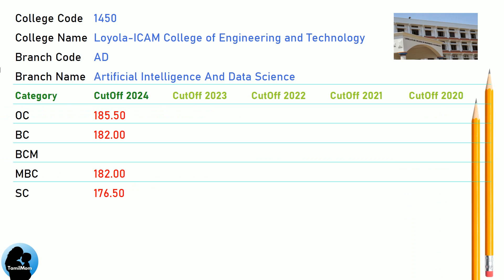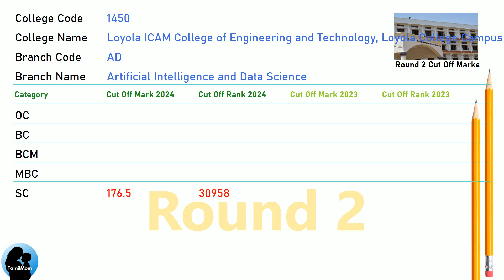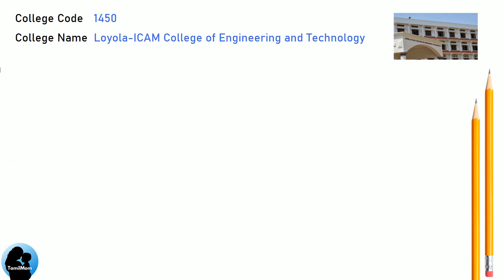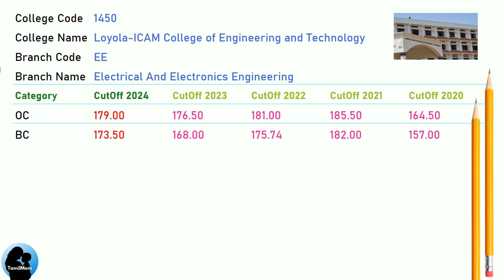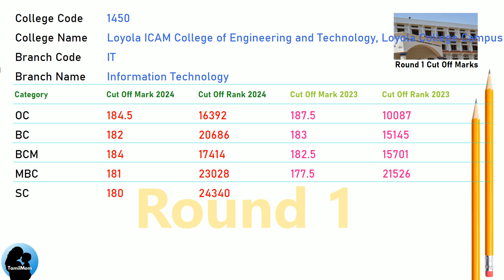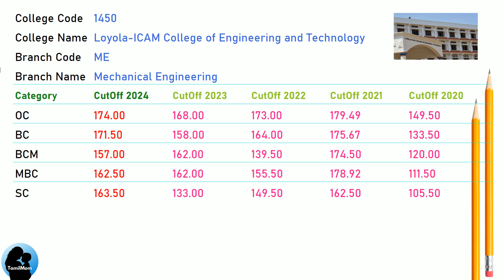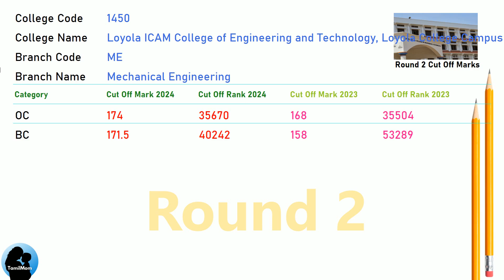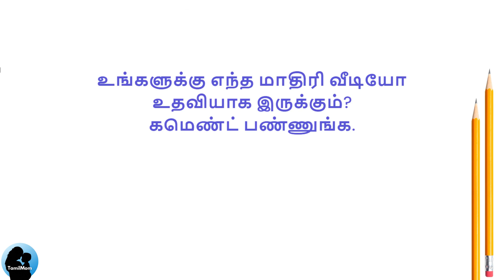🎯TNEA 2025 | 🔥Loyola ICAM College of Engineering and Technology Chennai | Cut Off 2024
In this informative video, we explore the admission process for aspiring engineers in Tamil Nadu at Loyola-ICAM College of Engineering and Technology  TNEA Counselling Code 1450. Join us as we uncover the cut off scores for various engineering disciplines.

Loyola-ICAM College of Engineering and Technology Cut Offs Covered in this video:
TNEA Cut Off for Loyola-ICAM College of Engineering and Technology in Artificial Intelligence And Data Science
TNEA Cut Off for Loyola-ICAM College of Engineering and Technology in Computer Science And Engineering
TNEA Cut Off for Loyola-ICAM College of Engineering and Technology in Electronics And Communication Engineering
TNEA Cut Off for Loyola-ICAM College of Engineering and Technology in Electrical And Electronics Engineering
TNEA Cut Off for Loyola-ICAM College of Engineering and Technology in Information Technology
TNEA Cut Off for Loyola-ICAM College of Engineering and Technology in Mechanical Engineering

🔍 Programs Covered:
Information Technology
Mechanical Engineering

Chapters for Loyola-ICAM College of Engineering and Technology cut off marks :
00:00:00: Welcome to TamilMom
00:00:09 TNEA Cut Off for Loyola-ICAM College of Engineering and Technology in Artificial Intelligence And Data Science
00:01:17 TNEA Cut Off for Loyola-ICAM College of Engineering and Technology in Computer Science And Engineering
00:02:08 TNEA Cut Off for Loyola-ICAM College of Engineering and Technology in Electronics And Communication Engineering
00:03:16 TNEA Cut Off for Loyola-ICAM College of Engineering and Technology in Electrical And Electronics Engineering
00:04:24 TNEA Cut Off for Loyola-ICAM College of Engineering and Technology in Information Technology
00:05:15 TNEA Cut Off for Loyola-ICAM College of Engineering and Technology in Mechanical Engineering